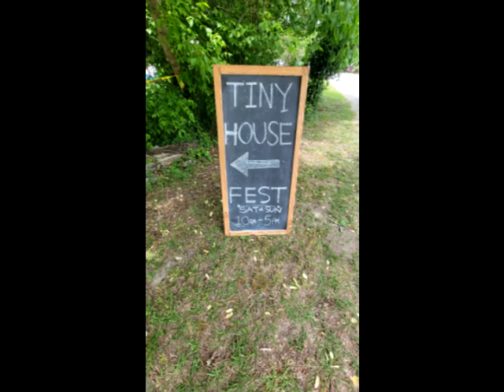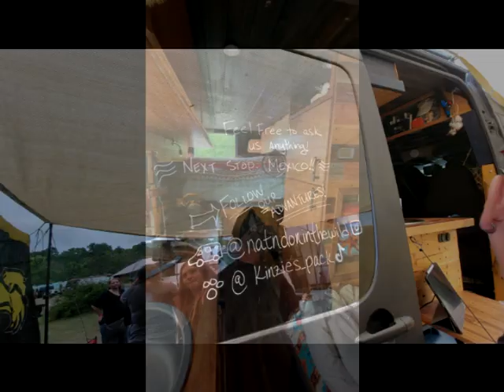Tiny Home Show